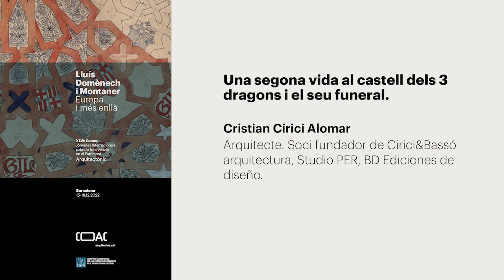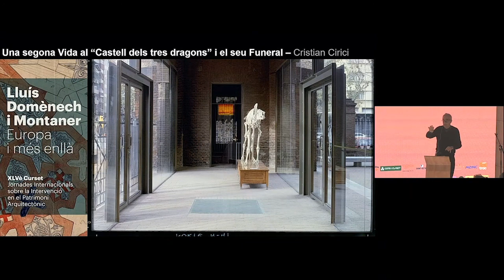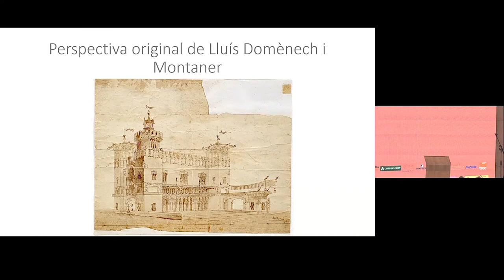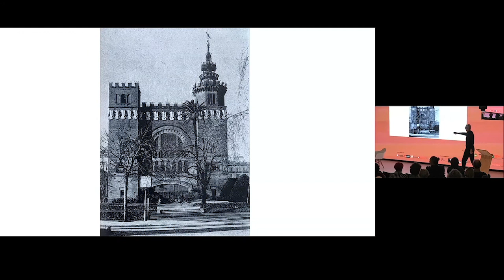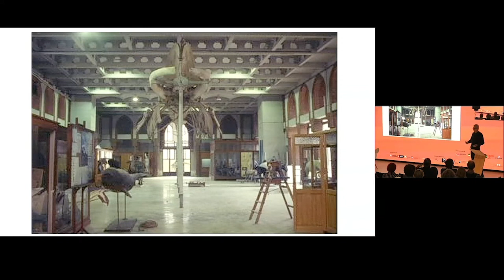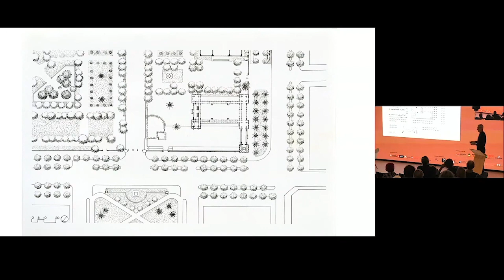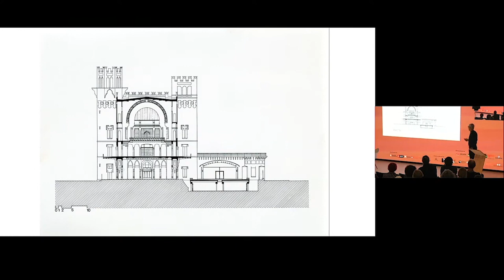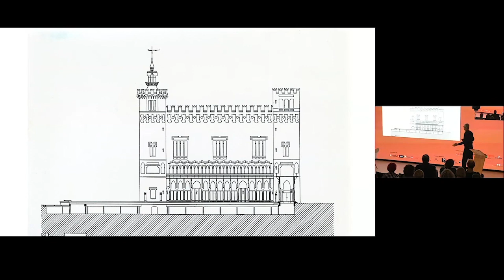Una segona Vida al “Castell dels tres dragons" i el seu Funeral. Ponent: Cristian Cirici Alomar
- Restauració del que fou Restaurant de l’Exposició Universal de Barcelona del 1888.

-Ampliació de l’Edifici, que va tenir com a objectiu que els Investigadors vinculats al Museu
poguessin treballar en condicions materialment acceptables, superant les dures condicions en que estaven treballant.